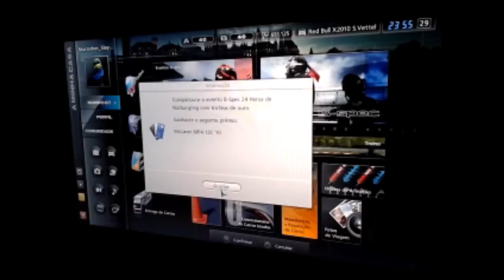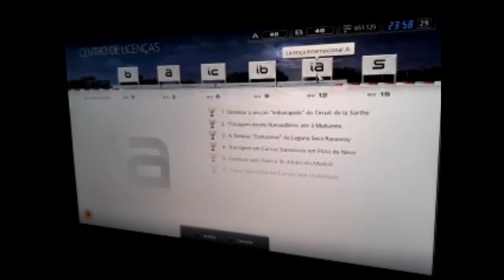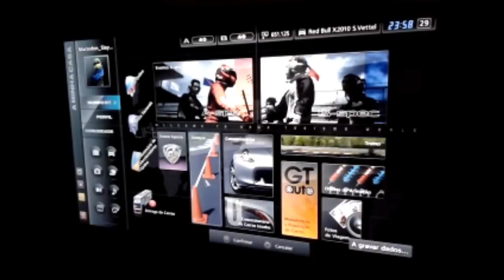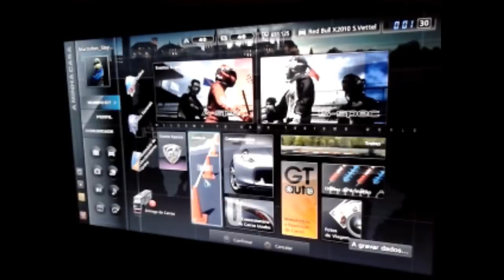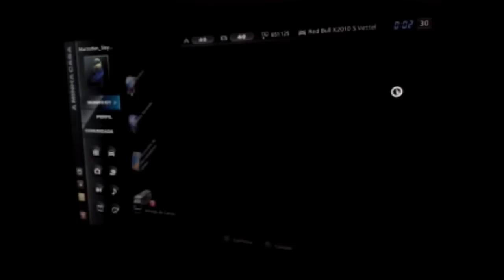Gran Turismo 5 Platinum Trophy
Platina no Gran Turismo 5